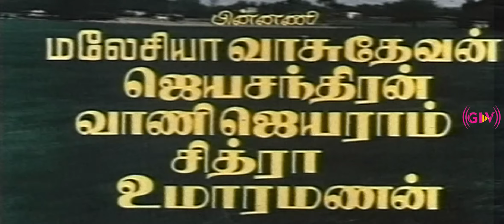ஒரே ரத்தம் திரைப்படத்தின் பாடல்கள் | Ore Ratham songs | Devendran | Karthik, Bhagyalakshmi, Madhuri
Movie : Ore Ratham
Starring : Karthik, Bhagyalakshmi, Madhuri
Song : Thangamae ingu vaa
Singers : P. Jayachandran and Uma Ramanan
Lyrics : Vairamuthu
Song : Oru poraaliyin payanam idhu
Singers : Malasiya Vasudevan
Lyrics : M. Karunanidhi
Song : Orae raththamthaan oduthu
Singers : Malasiya Vasudevan
Lyrics : Ilaiya Bharathi